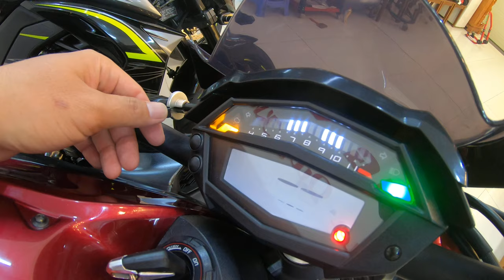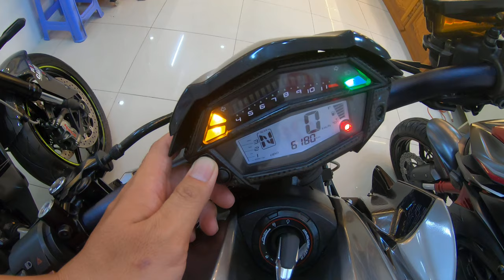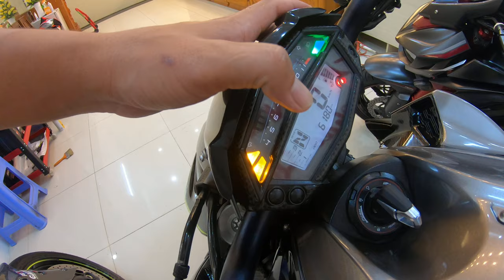KAWASAKI - Z1000 - 2016 CANDY - 2017R - 2018R - 094.9999.775 - Võ Văn Trạng.